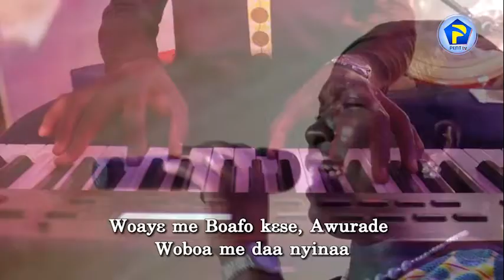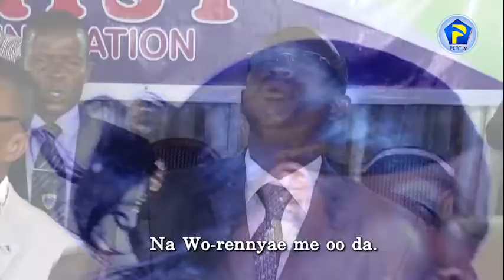WO NE ME KWANKYEREFO 17